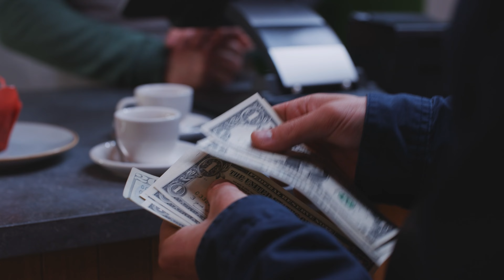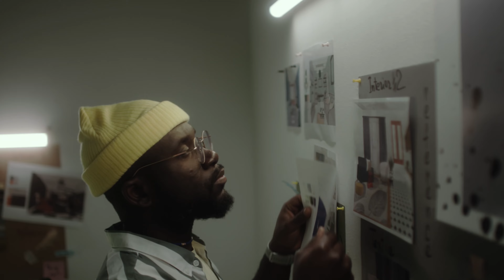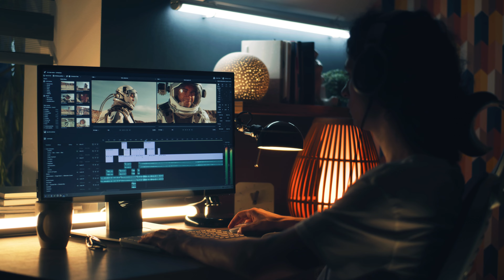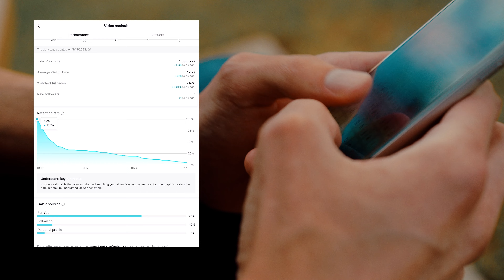Creative Director Reveals 4 Creator Skills to BLOW UP Any Brand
Advertisement and branding have changed.
These creators skills will bring in more awareness and sales to your brand than any other creative skills you're used to.

WATCH THIS IF:
- your ads are underperforming
- you want to grow your brand organically.

– CHAPTERS –
00:00 - Why this matters?
01:45 - 1. Attention Generation
02:49 - 2. Engagement & Optimization
04:36 - 3. Analytics & Optimization
07:18 - 4. Packaging

Brands are looking for the wrong skills in their creative teams.